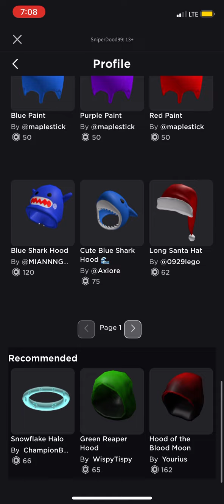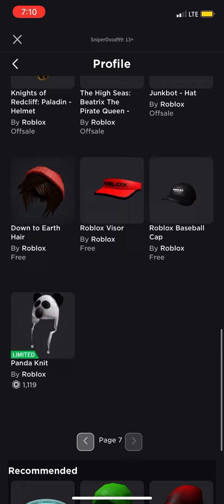All The Items I have on my Alt